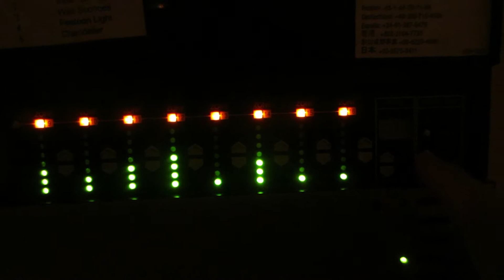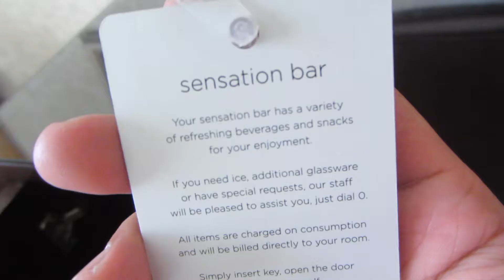DecenaLe - Vlog 4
Vlog 4
My best friends got married!

Music
"Get Connected" - John Peddler
"Sunset Breeze" - Soulless